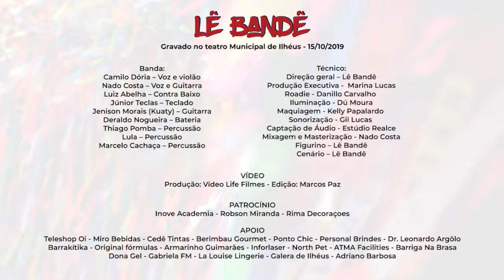Dvd Lê Bandê Ao vivo - 2019 - Baianidade Nagô/Prefixo de verão/Capricho dos deuses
Baianidade Nagô - Evandro Rodrigues
Prefixo de Verão - Beto Silva
Capricho dos Deuses – Jauperi / Jorge Zarath